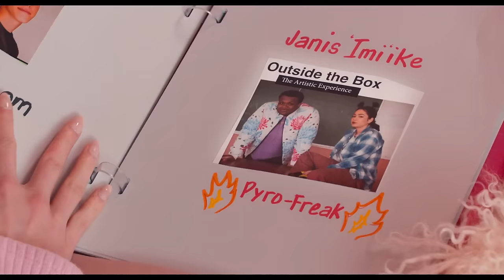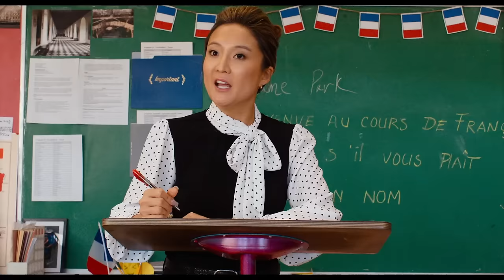Meninas Malvadas | Trailer Dublado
Assista ao novo trailer de meninasmalvadas